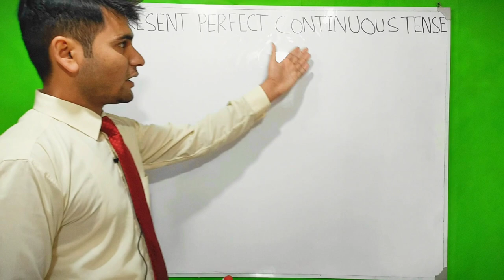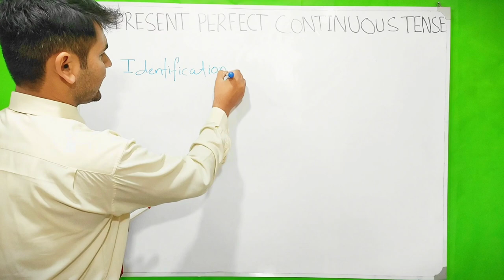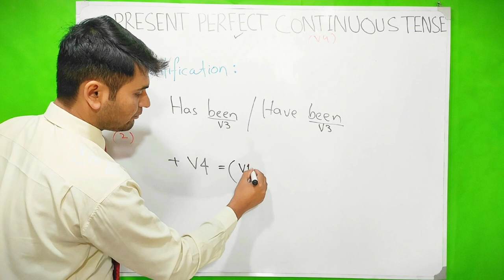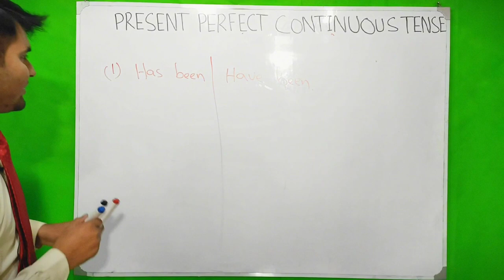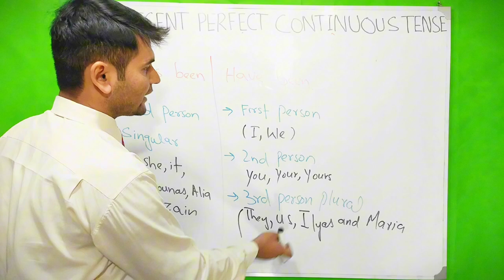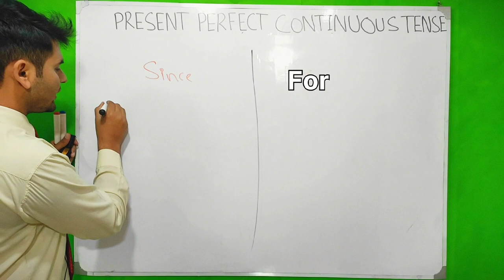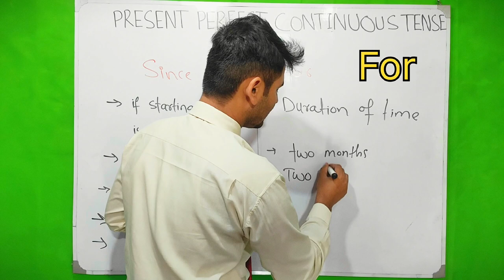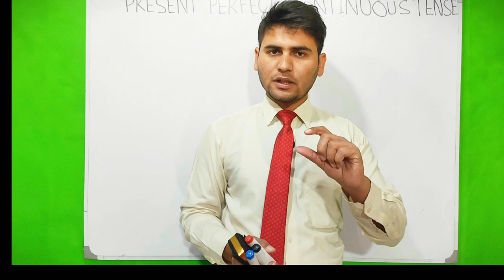Present Perfect continues tense|Part-1| English Grammar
In this video, we dive deep into the Present Perfect Continuous Tense. Learn how to form sentences, understand the nuances of its usage, and get practical examples to improve your English grammar skills. Whether you're a beginner or looking to polish your knowledge, this comprehensive guide is perfect for you.